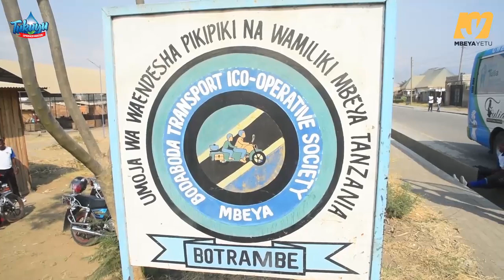Tulia Trust yatoa mkopo wa 22m kwa vijana Bodaboda Mbeya Jiji